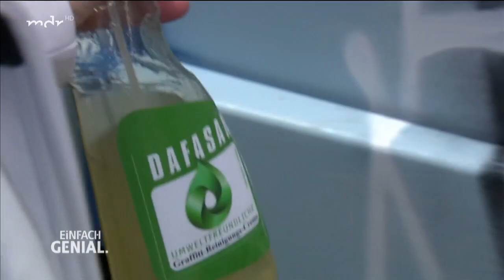Wisch und weg: Graffiti-Entfernung ohne aggressive Chemikalien | Einfach genial | MDR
Eine Firma hat ein Reinigungsmittel entwickelt, das Graffitis nach nur kurzer Einwirkzeit mit einem Wischtuch rückstandsfrei entfernt – ohne aggressive Chemikalien. Bald soll es bei der Berliner S-Bahn eingesetzt werden.